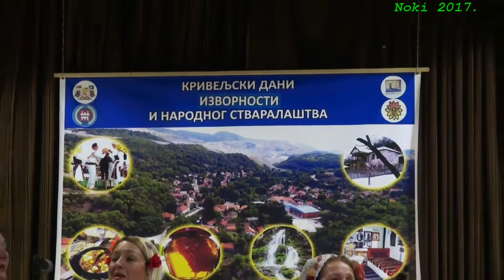02.12.2017.Kriveljski dani izvornosti i narodnodog stvarlaštva 5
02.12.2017.Kriveljski dani izvornosti i narodnodog stvarlaštva 5